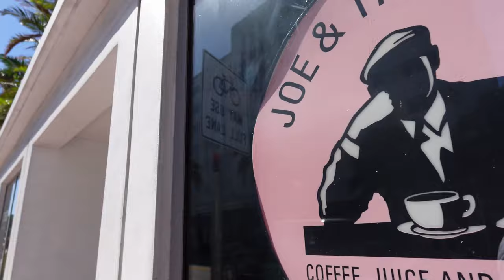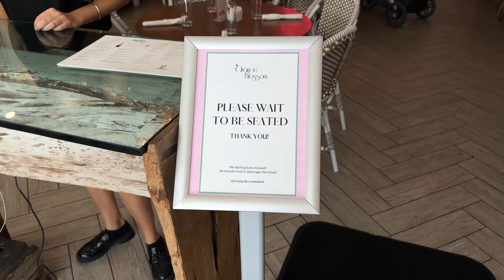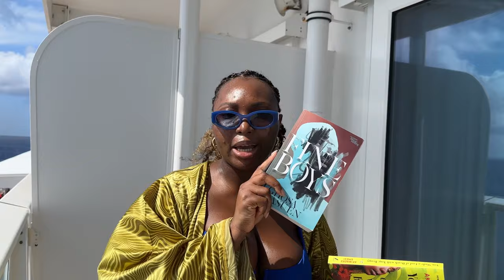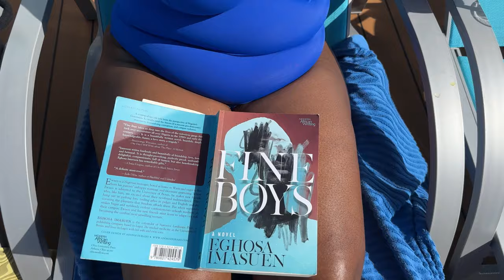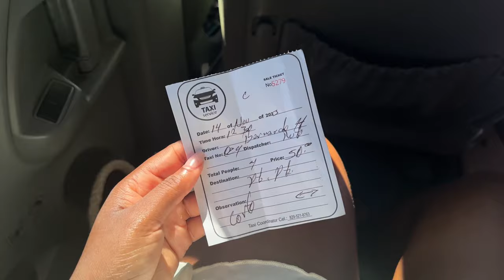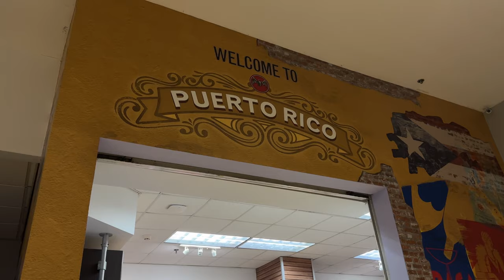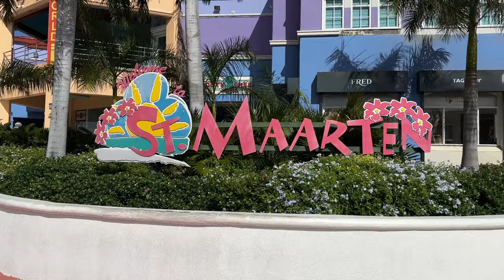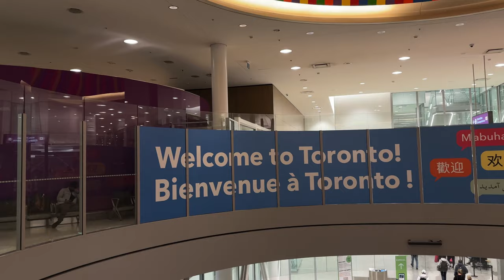CARIBBEAN CRUISE VLOG 2023 | CARNIVAL CELEBRATION SHIP, AMBER COVE, PUERTO RICO, ST MAARTEN ISLANDS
Hey guys, we are going on a cruise! My friend celebrated her 30th birthday and we cruised with her into her 30s! We spent a week on the Carnival Celebration ship and visited three Caribbean islands: Amber Cove, San Juan, and St. Maarten.